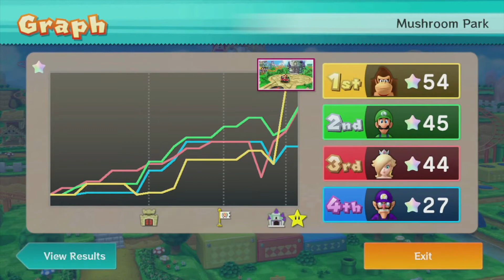These Boards Are So Short | Mario Party 10 (Mushroom Park #2)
All other music is owned and licensed by Nintendo Corp and composed by Koji Kondo

Welcome to Mario Party 10. The tenth installment of the Mario Party Series. Please enjoy the video!

Mario Party 10 can be played on Wii U consoles. Head to Amazon or Ebay for a potential copy of the game.